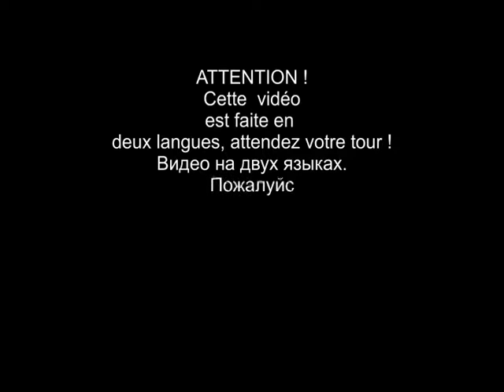alcohol 120 ne fonctionne plus. comment reparer Alcohol 120 . проблема установки alcohol 120.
alcohol 120 ne fonctionne plus. comment reparer  Alcohol 120 . Alcohol 120 n repends plus. Не запускается Alcohol 120. Не работает Alcohol 120%. проблема установки alcohol 120. ошибка при установке alcohol 120